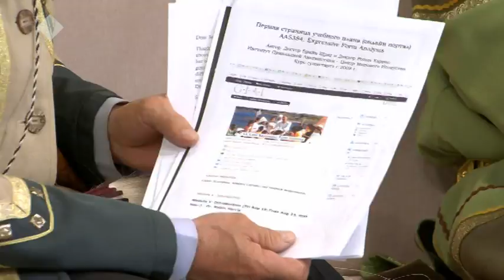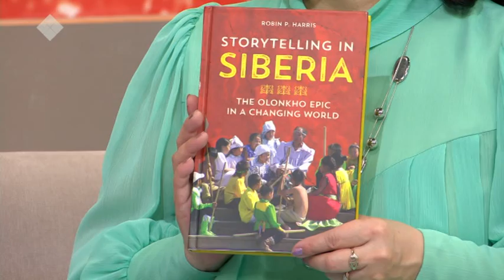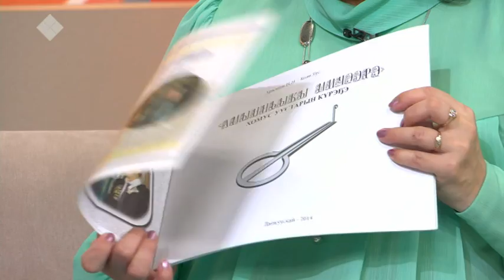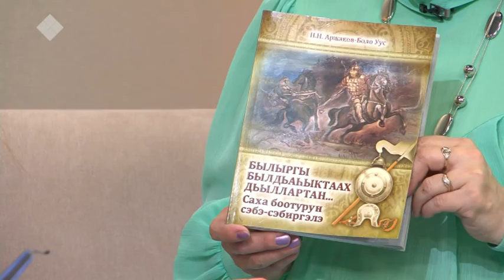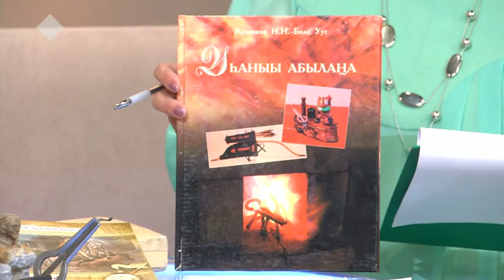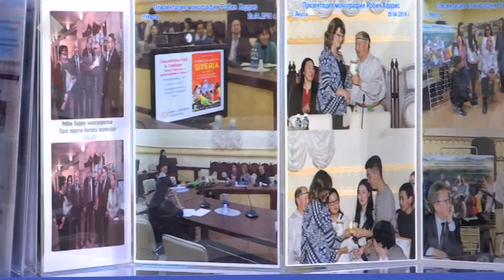Боло Уус үс инструмеҥҥа тэҥинэн оонньоон көрдөрдө. Кэл, олор, сэһэргэһиэх (1.06.2019)